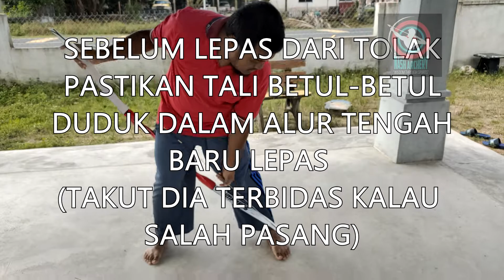CARA PASANG TALI BUSUR RECURVE DAN CARA TARIK BUSUR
Video ni khas dibuat  supaya membantu pelajar yang baru masuk memanah di SMK Durian Mas dungun. Harap membantu ya cikgu